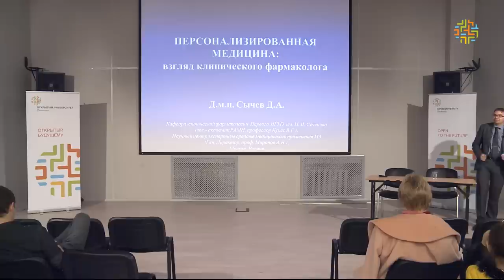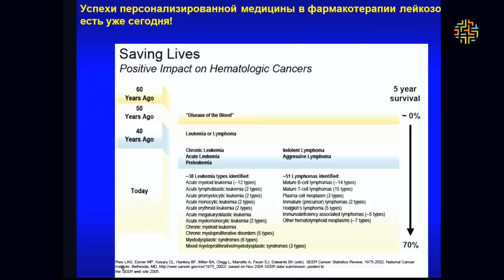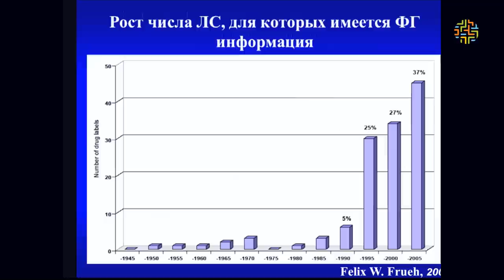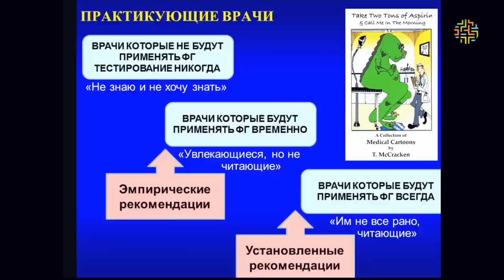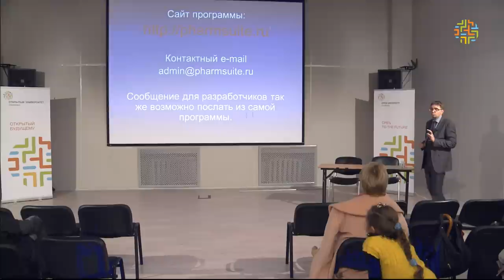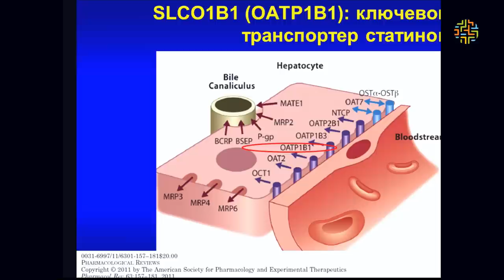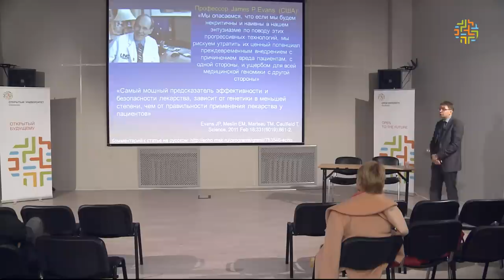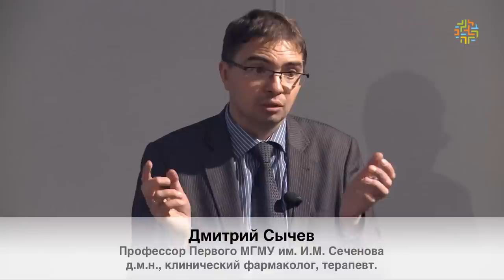[ОтУС] Персонализированная медицина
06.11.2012. Персонализированная медицина: клинико-фармакологические аспекты
Открытая лекция.

Дмитрий Алексеевич Сычев
Профессор Первого МГМУ им. И.М. Сеченова, доктор медицинских наук, клинический фармаколог, терапевт.

Лекция посвящена современным возможностям персонализации применения «старых» и «новых» лекарственных средств на основе молекулярно-генетических исследований, что может способствовать повышению эффективности и безопасности лечения пациентов сердечно-сосудистыми, онкологическими, психическими, ревматологическими заболеваниями и т.д. Предпосылкой подобного подхода являются проблемы недостаточной эффективной фармакотерапии и высокая частота развития неблагоприятных лекарственных реакций, несмотря на постоянно появляющиеся новые оригинальные лекарства, исследованные в соответствии с методологией доказательной медицины. В то же время генетические особенности пациентов могут вносить значительный вклад в формировании индивидуального фармакологического ответа, а их выявление позволит врачу персонализировано выбирать как само лекарство так и его дозу, обеспечивая максимальный эффект при минимальном риске медикаментозных осложнений. Это и является сутью фармакогеномных исследований, которые начали занимать свою нишу в клинической практике.

[2012] БиоМедТех